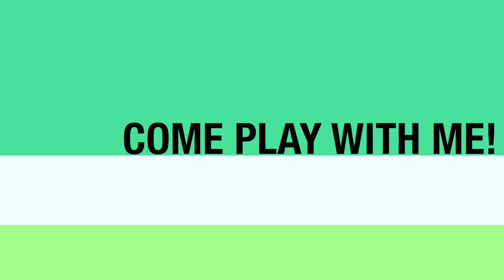Sims 4: Seasons IS HERE!! Trailer Reaction and First Look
Sims 4 Seasons is HERE!

SEASONS are coming to The Sims 4!!! At long last the most anticipated expansion pack of The Sims 4 has been announced and I have a first look at, and my reaction to,  what this expansion pack is bringing to our games. Hang on tight... there's a lot to cover!!

Let me know what you think of the new Seasons expansion pack!!

Available June 22, 2018 for PC and Mac.

*REQUIRES THE SIMS 4 GAME (SOLD SEPARATELY) AND ALL GAME UPDATES TO PLAY. FOR MINIMUM SYSTEM REQUIREMENTS FOR THIS PACK."

Thank you to Kit-Cat Games & Beauty for being the VERY FIRST sponsor of Arsen Girl Gaming!